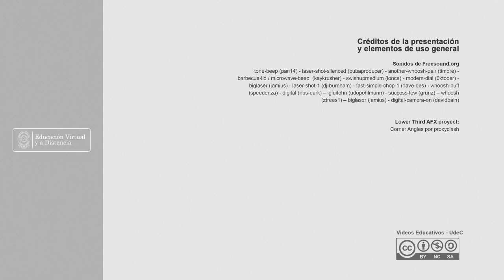CONFERENCIA MAGISTRAL – Cultivo de tejidos en caña flecha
Isidro E. Suárez I. A. Ph. D. y Claudia M. López
Expositores: Isidro E. Suárez I. A. Ph. D. y Claudia M. López
Programa: Ingeniería agronómica
Facultad: Facultad de Ciencias Agropecuarias
Sede: Fusagasugá